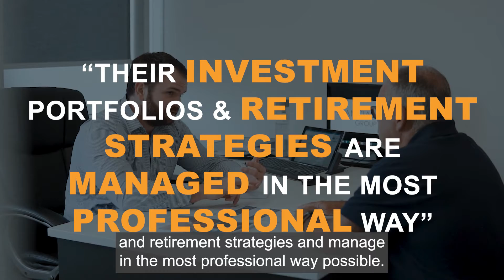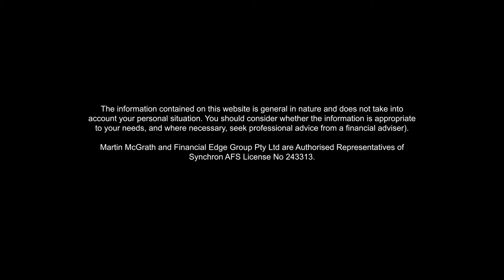10 Things That Make Us Different | Episode 2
🔔 NEW EPISODE 🔔
10 Things That Make Us Different | Episode 2

We're always evolving with the latest legislation, investment strategies and cutting edge techniques designed to maximise your retirement strategy & output.

Our team invest a large portion of time throughout the year to maintaining and updating our industry expertise to ensure our clients are always at the forefront of new trends and developments.